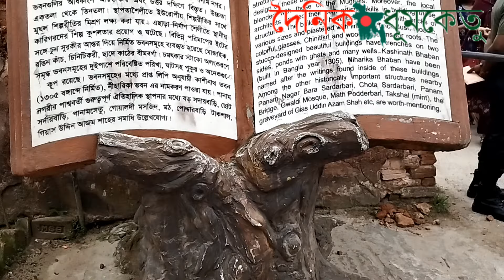Panama_Nagar - প্রাচ্যের ড্যান্ডি ঈশা খা এর রাজধানী পানামা নগর - সোনারগাঁও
প্রাচ্যের ড্যান্ডি ঈশা খা এর রাজধানী পানামা নগর - সোনারগাঁও